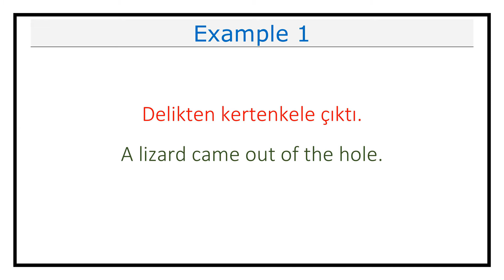Pronunciation of Kertenkele (Lizard) in Turkish (Lesson #458)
This video explains how you pronounce Kertenkele (Lizard) in Turkish.

It also includes examples on how to use Kertenkele (Lizard) in different contexts.

Kertenkele in Turkish means Lizard in English.